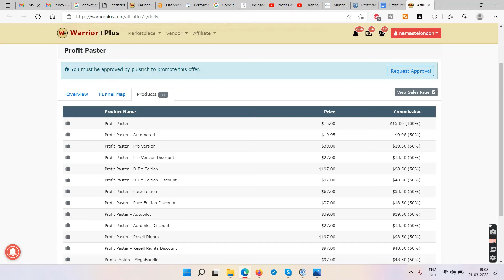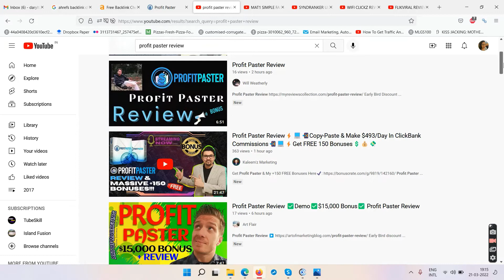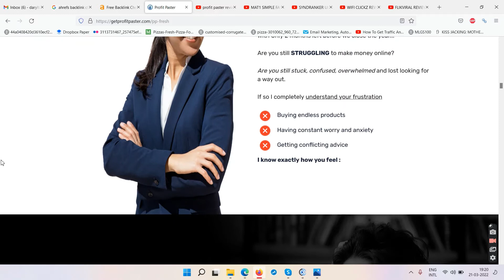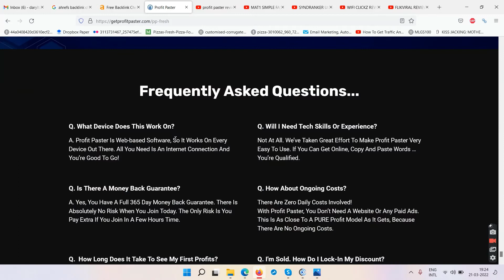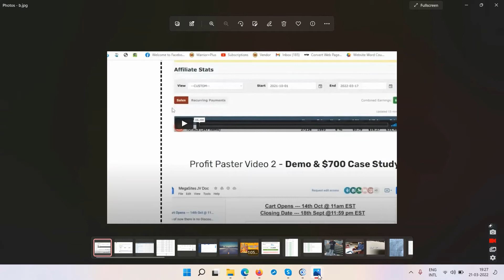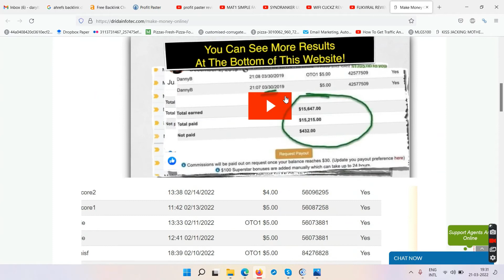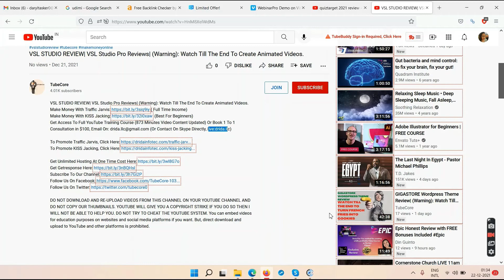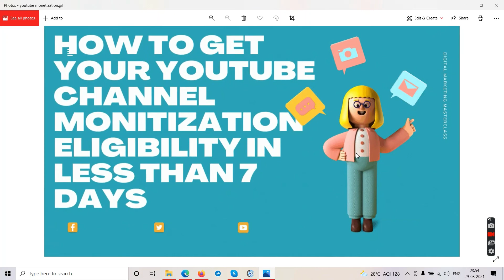PROFIT PASTER REVIEW| Profit Paster Reviews| Make Money Online| Watch Till The End To Save Your As*.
Make Money With KISS Jacking (Best For Beginners)